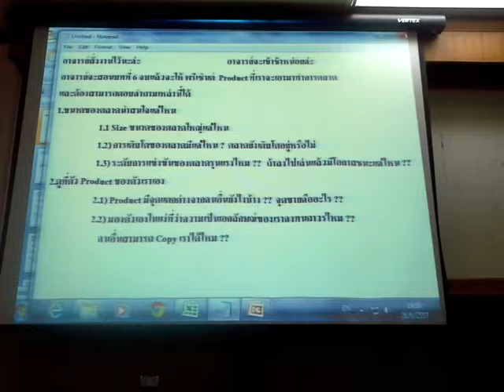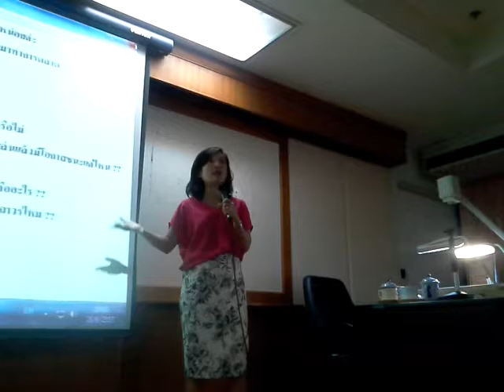Bus6013 20140626 Ch.6(2)